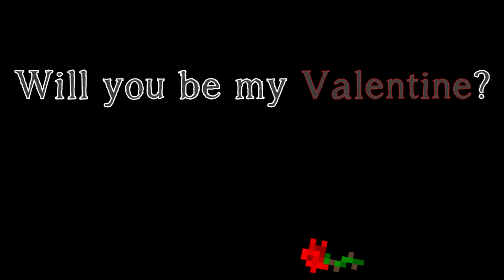Godiva Gaming Ladies' Choice UHC || 2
The 12th season of the Godiva Gaming Ultra Hardcore Competition - Ladies' Choice!! This time it's an extra loving survival event as each Godiva has brought a partner, and also paired with another couple. Who will fall prey to lover's quarrels? Conquering the map in the name of love (sailor moon style).

Linked deaths or health are NOT a thing in this competition.

Regular UHC rules apply.

Credits
Intro:
Edited by Starrlett
Animation by EddCase
Map command setup by NthPortal